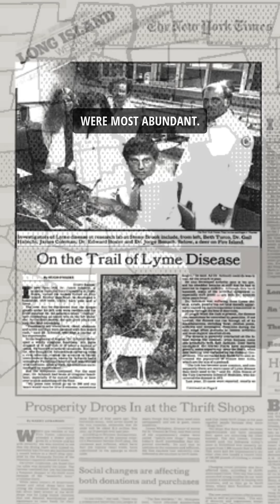In Lyme, Connecticut, Doctors Followed a Mother’s Lead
In 1975, a mysterious illness swept through Lyme, Connecticut—crippling families with unexplained symptoms. At the center was Polly Murray, a mother who documented it all. Her records led Yale doctors to identify Lyme disease, caused by a tick-borne bacterium. Today, it's the most common tick-borne illness in the U.S. And no—it wasn’t a lab leak. A Yale study shows the bacterium has been here for over 60,000 years.